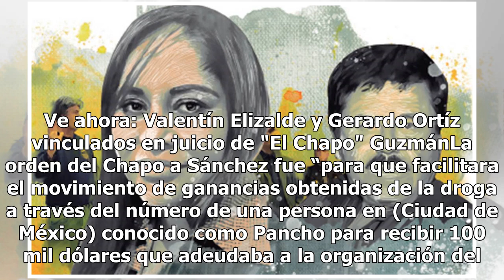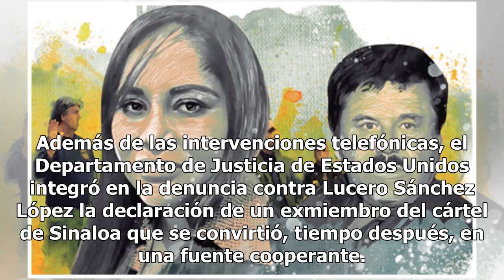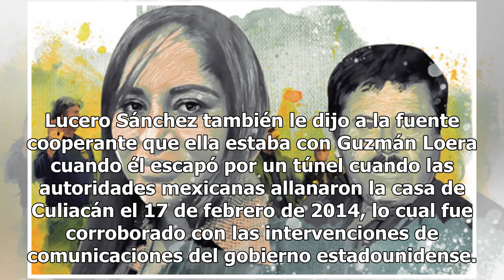Exdiputada llevó a la captura del Capo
El sistema de dos niveles de comunicación que utilizaba Joaquín El Chapo Guzmán para dar órdenes a los operadores del cártel de Sinaloa permitieron que el gobierno de Estados Unidos ubicará a la exdiputada Lucero Sánchez López como su novia y parte de la red de narcotráfico, lo que derivó en un proc...